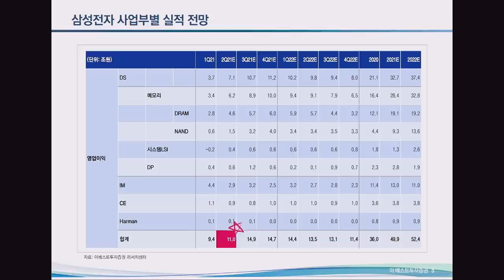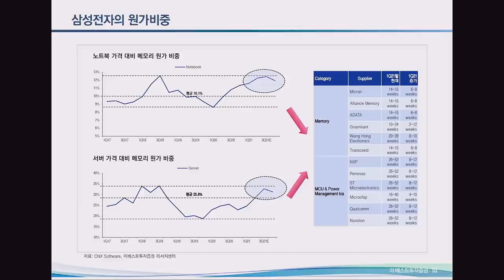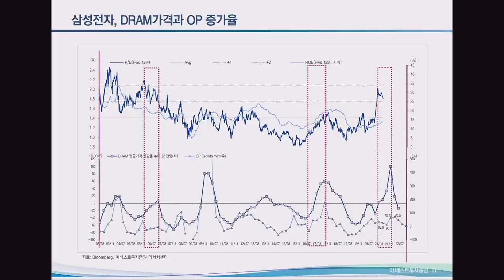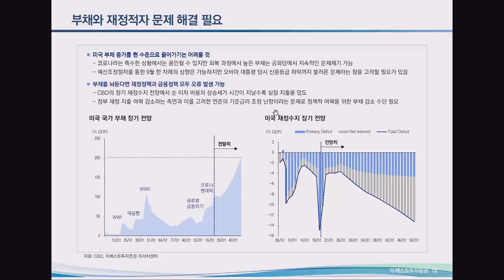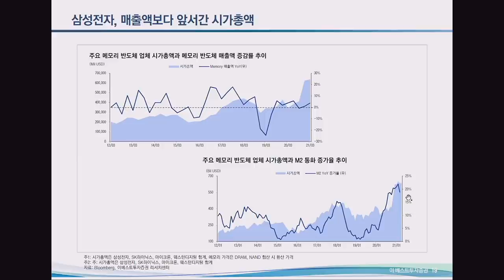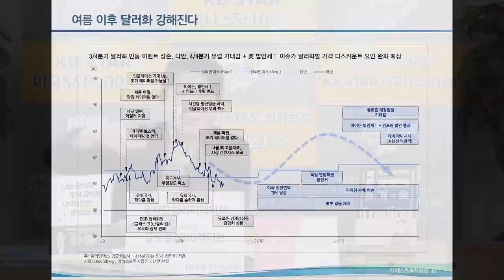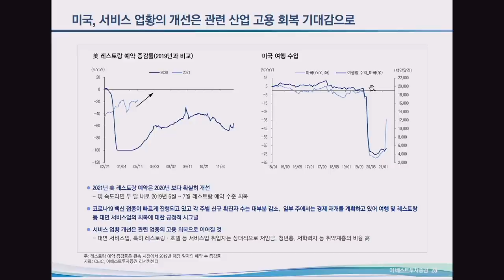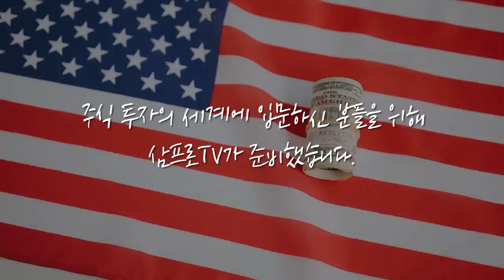[심층 인터뷰] 쉽지 않은 시장.. 섬세한 투자가 필요하다? f.이베스트투자증권 윤지호 센터장